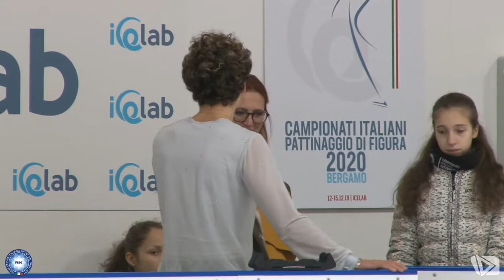Camp. Ita. 2020: Alessandro FADINI - Men - Free Skating